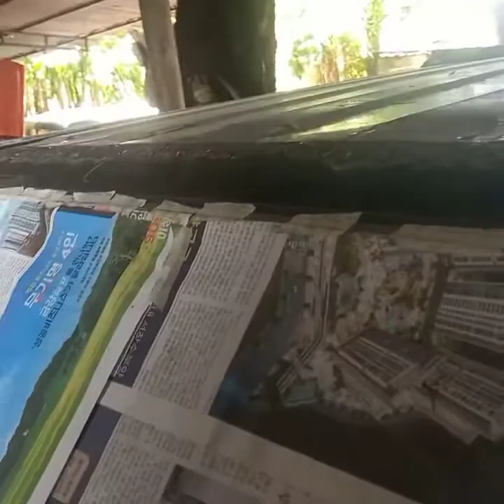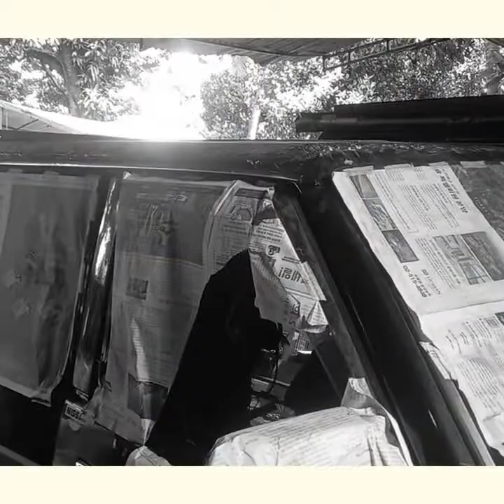project 1 benguet flat top tabas